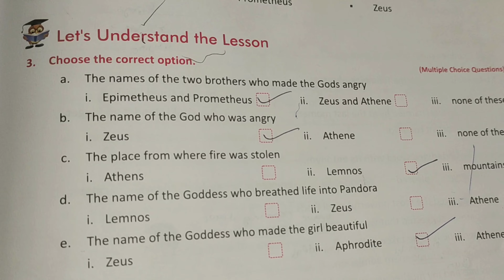Ready for exams ♥️ | AARAV PRAJAPATI VLOGS | VLOG - 176